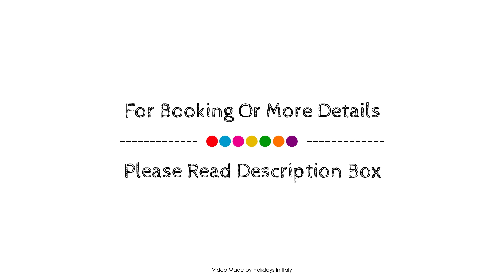Hotel Goldene Rose, Brunico, Italy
About Property:
Set in a prime location of Brunico, Hotel Goldene Rose puts everything the city has to offer just outside your doorstep. The hotel offers a high standard of service and amenities to suit the individual needs of all travelers. All the necessary facilities, including express check-in/check-out, meeting facilities, elevator, are at hand. Guestrooms are designed to provide an optimal level of comfort with welcoming decor and some offering convenient amenities like heating, wake-up service, desk, mini bar, telephone. Entertain the hotel's recreational facilities, including golf course (within 3 km), skiing. Hotel Goldene Rose combines warm hospitality with a lovely ambiance to make your stay in Brunico unforgettable.
Searching For
1. Hotel Goldene Rose - Brunico
2. Hotel Goldene Rose - Brunico Virtual Tour
3. Hotel Goldene Rose - Brunico Rooms
4. Hotel Goldene Rose - Brunico Amenities
5. Hotel Goldene Rose - Brunico Videos
6. Hotel Goldene Rose - Brunico Offers
7. Hotel Goldene Rose - Brunico Deals
Audio Credit:
Track Title: Subway Dreams
Artist: Dan Henig